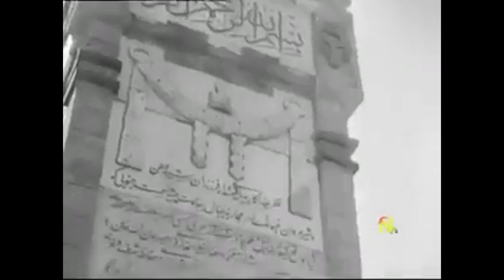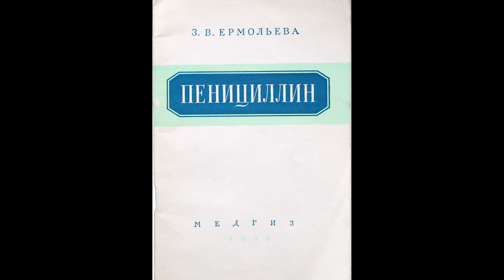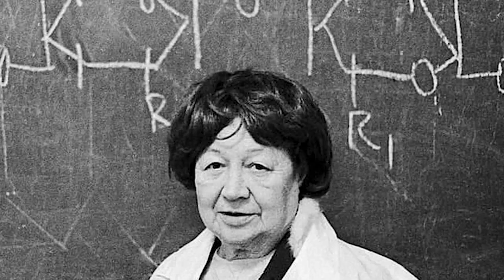Кто такая «Мадам Пенициллин» или как появился Первый советский Антибиотик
О том, что британский микробиолог Александр Флеминг открыл пенициллин, все знают ещё из школьной программы. Но почти никому не известно, что только через 10 лет в США наладили массовый выпуск пенициллина,  одновременно  с этим Советский Союз  начал выпускать аналог пенициллина — крустозин. Крустозин разработала микробиолог Зинаида Ермольева с коллегами из Института экспериментальной медицины. Между тем, как часто случается в истории, создательница советского антибиотика – оказалась незаслуженно забытой.

Главы:
0:00 Как появились антибиотики
0:34 Зинаида Ермольева
1:30 Крустозин
2:25 Эффект антибиотиков
2:59 «Мадам Пенициллин»
4:11 Память в культуре

Зинаида Ермольева открыла  холероподобный вибрион, носящий ее имя. Позже работала над методикой диагностики холеры и способами профилактики заболевания. Это ей принадлежит идея хлорирования питьевой воды в качестве обеззараживания, которая применяется по сей день. Её опыт пригодился во время борьбы со вспышкой холеры в Афганистане в 1939 году и во время Великой Отечественной войны, в Сталинграде.
Для борьбы с холерой Ермольева организовала в Сталинграде всеобщую вакцинацию, снабжала население и солдат разработанным ею холерным бактериофагом — вирусом, уничтожающим холерные бактерии.

Зинаида Ермольева по возвращению в Москву приступила к разработке нового антибиотика. Согласно воспоминаниям сотрудницы лаборатории Тамары Балезиной, необходимый для производства грибок искали везде, где он только мог появиться: в траве, на земле, даже на стенах бомбоубежищ. Ермольевой удалось получить свой пенициллин из штамма гриба вида Penicillium crustosum. И уже в 1943 году в СССР запустили производство первого отечественного антибиотика под названием крустозин.

По данным газеты «Известия», в 1944 году в СССР прибыл один из создателей оригинального пенициллина Говард Флори и привез с собой штамм их препарата. Узнав об успешном применении отечественной разработки, ученый предложил сравнить ее с американским аналогом. В результате эксперимента советское лекарство оказалось в 1,4 раза эффективнее. После чего пораженный Флори почтительно назвал Ермольеву «Мадам Пенициллин». Но все же были и минусы: антибиотик крустазин терял свои свойства при хранении и вызывал у пациентов повышение температуры.

Зинаида Ермольева стала прототипом главной героини Световой - пьесы Александра Липовского «На пороге тайны». И прототипом главной героини романа Вениамина Каверина «Открытая книга» - Татьяны Власенковой. А позже его экранизации

1. Поделитесь ссылкой на это видео со своими друзьями.